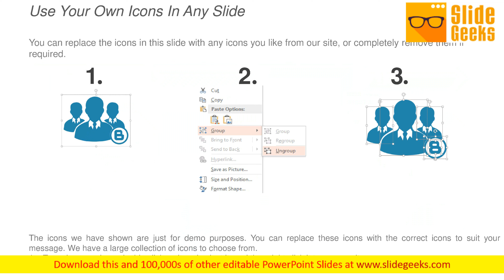Business Process Management Advantages Ppt Powerpoint Presentation Portfolio Layouts Cpb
This is a business process management advantages ppt PowerPoint presentation portfolio layouts cpb. This is a four stage process. The stages in this process are business process management advantages. Increase the level of friendship with our Business Process Management Advantages Ppt PowerPoint Presentation Portfolio Layouts Cpb. Bring about greater bonhomie.